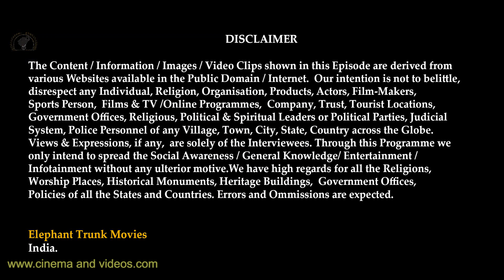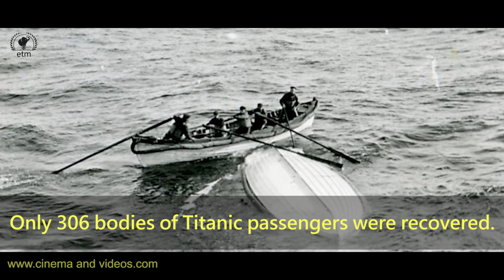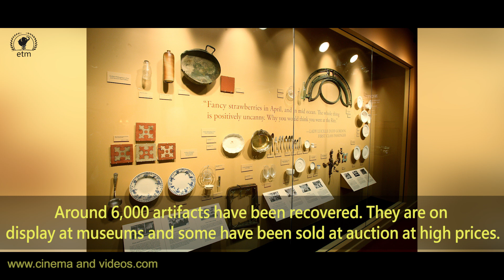SINKING OF THE TITANIC SHIP | ETM